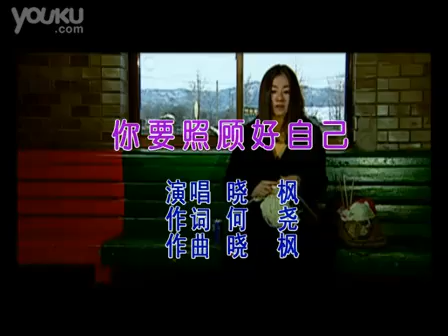曉楓 -你要照顧好自己(MV)[自由飛翔]